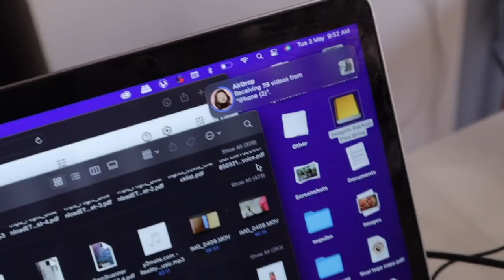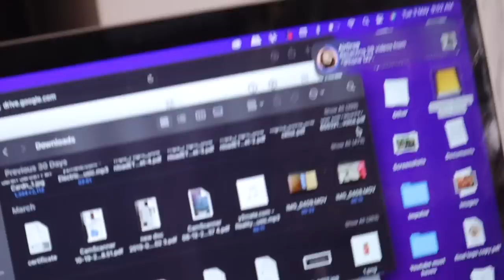Eid ki Daawat and Ghar ka Fuse UDD GAYA! Most Chaotic EID VLOG Ever!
Hey you!

Dr. Sheths: SARAH20
Plum: SARAH15
Mars Cosmetics: SARAH
Limese Connect: SARAH10
Earth Rhythms: SARAHS
Eclat: SARAH20
YBP Cosmetics: SARAH10
Qurez: SARAH
Dot&Key: SARAH10

XOXO -S